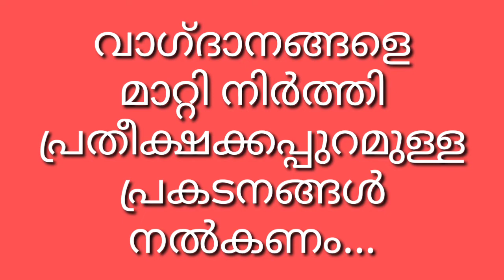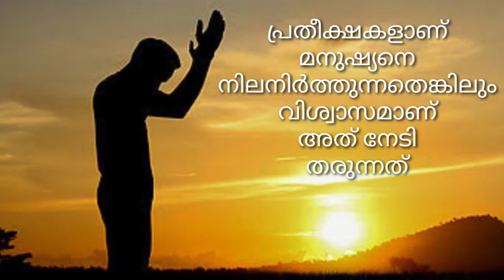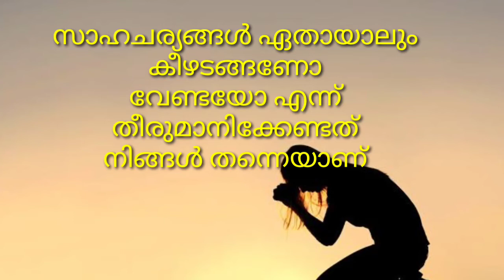മോട്ടിവേഷൻ motivation words malayalammotivation